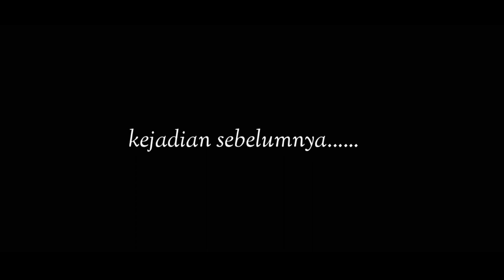Film pendek horor SETAN SUMARDI || short movie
Mohon maaf yang sebesar besarnya atas perkataan yang kotor dan tidak berkenan di hati